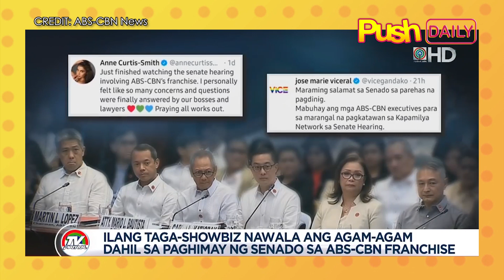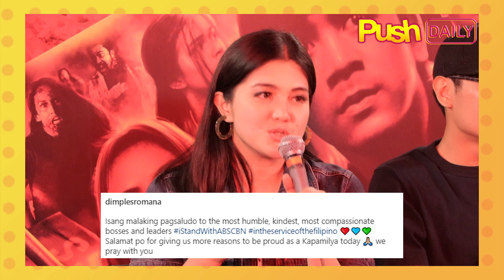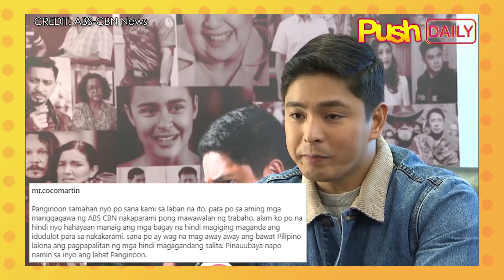Angel Locsin, Bea Alonzo, at iba pang bituin, nagbigay suporta sa ABS-CBN Execs | PUSH Daily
Angel Locsin, Bea Alonzo at iba pang celebrities, nagbigay suporta at humanga sa ABS-CBN executives. (Read